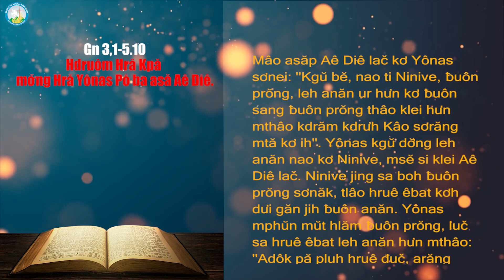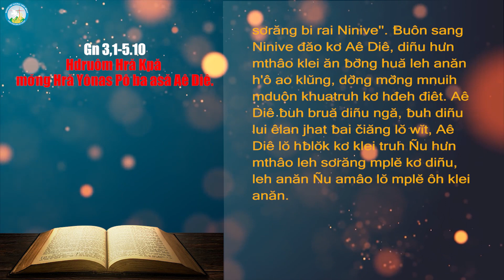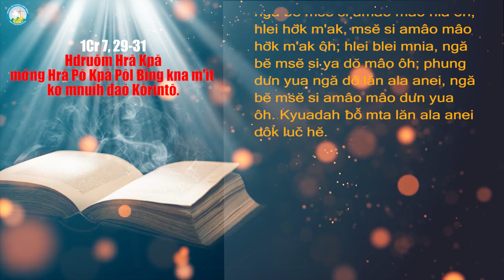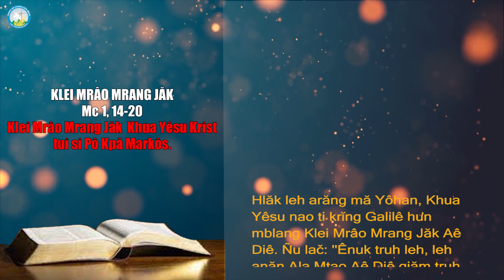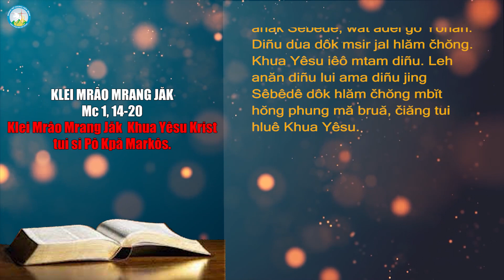Phụng Vụ Lời Chúa Chúa Nhật 3 Thường Niên - Năm B - Tiếng Êđê